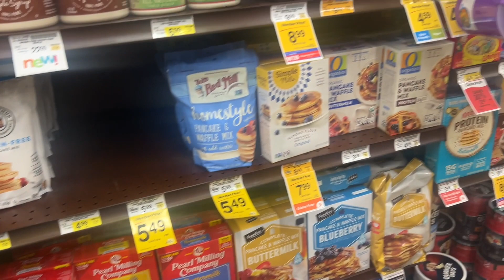PRODUCTIVE Days In My Life | Weekly Vlog